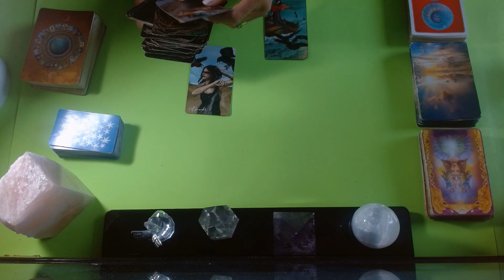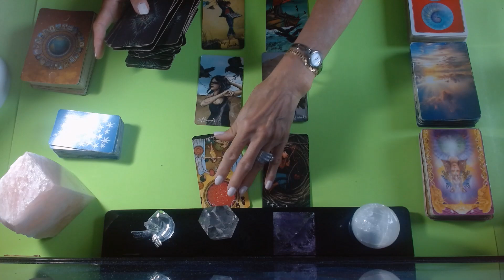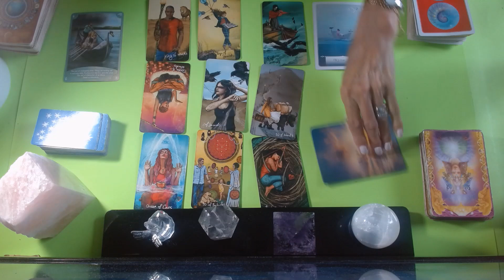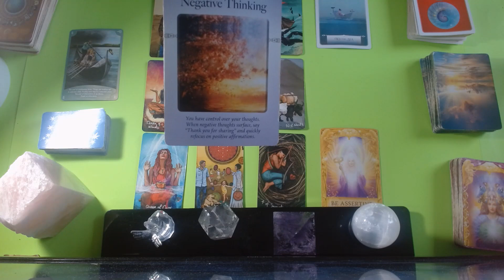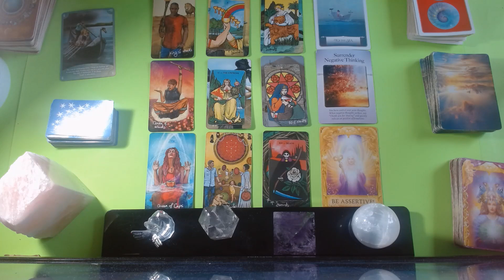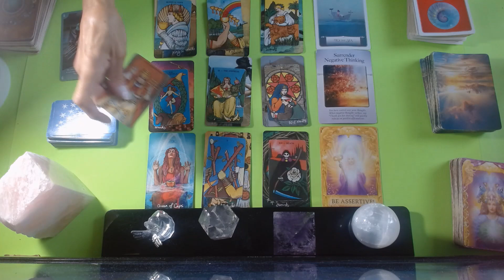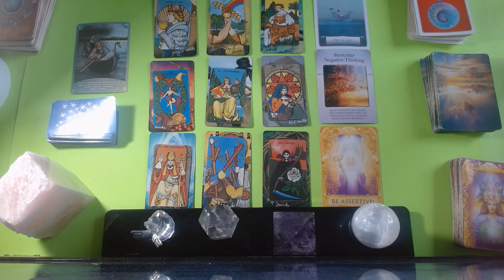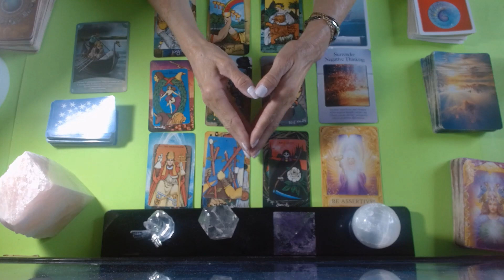SAGITTAIRIUS * GET READY FOR A NEW DIRECTION ! ALL FOR THE BETTER ! *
AROT READINGS : for a private reading or Reiki healing session
45 min. $100
1 Hour . $150 .. Very detailed reading and many clarification cards
1 QUESTION READINGS ... VIA EMAIL ONLY .. $20 .. 24 HR.  time span
CATEGORY ENTERTAINMENT
CARDS : Light Seers Tarot- Wisdom of the Oracle- Angel wisdom Tarot-
Angel Answers oracle - The power surrender oracle